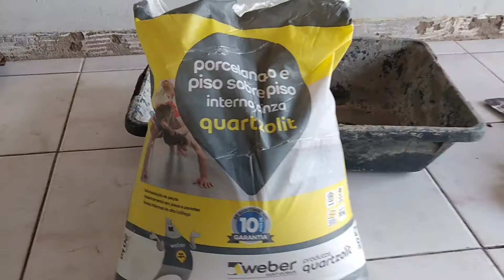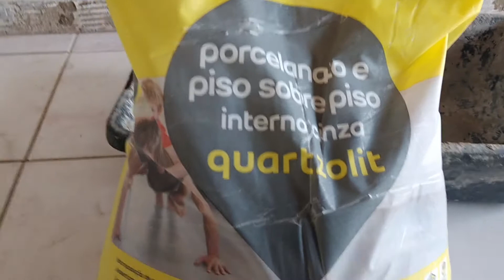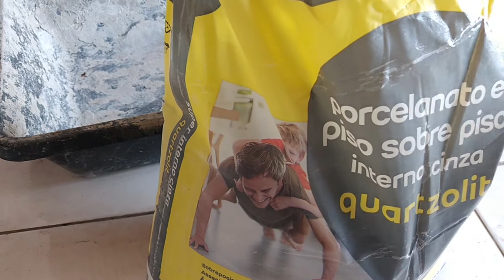COMO ASSENTAR PISO SOBRE PISO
Olá pessoal no vídeo de hoje eu mostro como acentar piso sobre piso

Se você tem, um sonho de aprender fazer maquiagem, e se tornar uma profissional de sucesso. E ganhar muito dinheiro da uma olhadinha no link abaixo.